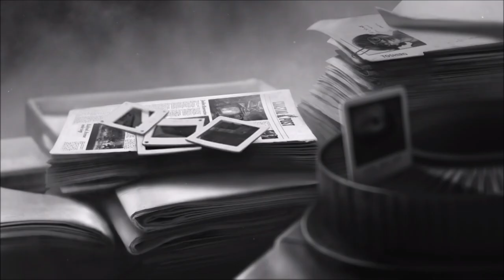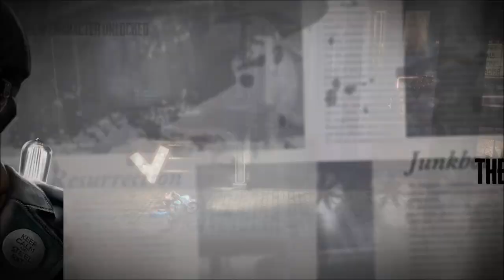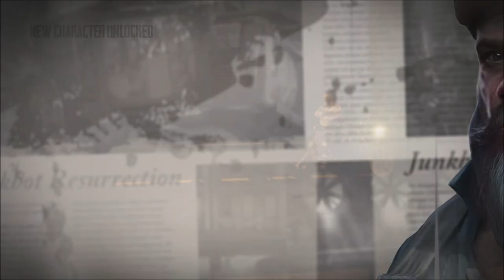Let's Play Steel Rats - Part 1 - Burning Bike Of DOOM!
Let's Play Steel Rats!  This whole concept is unique to me as I haven't played anything quite like it before.  The 2.5D works very well, even if I have a hard time running over baddies because of it.  Really interesting title!  I'm looking forward to seeing all the crazy things it has to offer!  :D